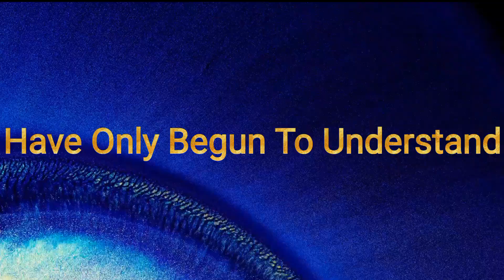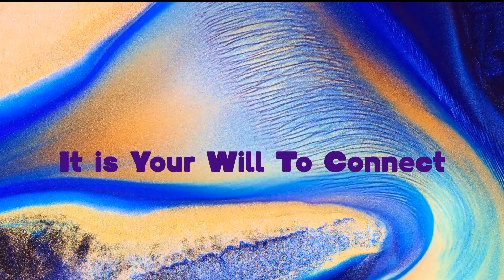ULTRA-VIOLET STARLIGHT OUR CREATION GIVEN INNATE WI-FI COSMIC CONNECTION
We all know that Ultra violet star light is useful for growth, disinfection and sterilization!

But did you know that there are many more important  implications and applications for this electromagnetic form of Star light!

It also serves and interacts with the water in our bodies on a molecular and DNA level which also affects our conscious and subconscious human conditions!

Please enjoy this beautiful video!

Cosmic One Entertainment/ Cosmic Tv